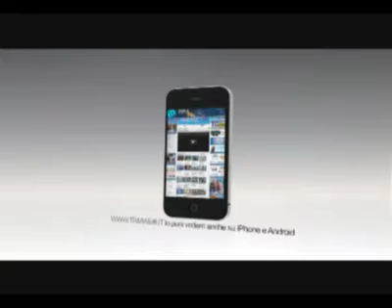TgMed sera 15-04-13